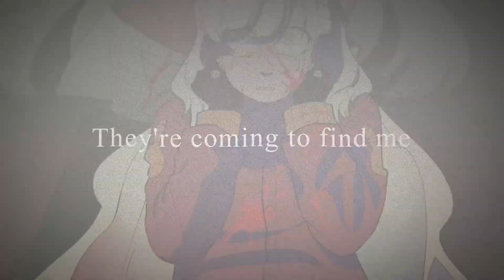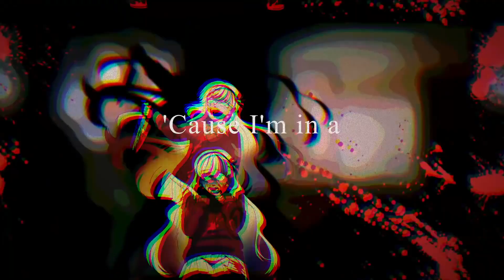【DiffSingerカバー】SLASH/ER【POTG DS 2.0】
Original:
Vocacircus ft. MAYU
VSQ:
Vocacircus
UST/Tuning/Mix:
Sozou Synths
Voice:
POTG DS 2.0
NND: